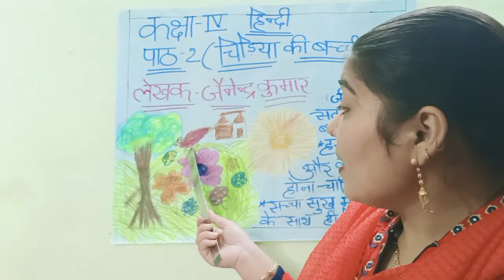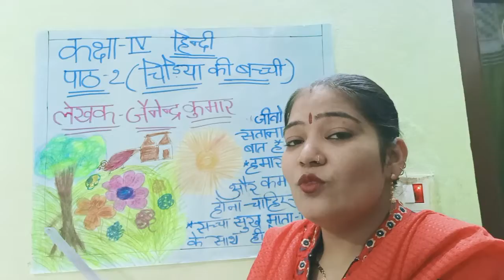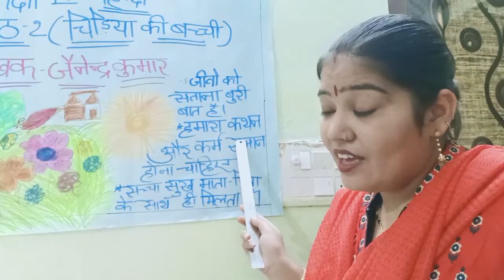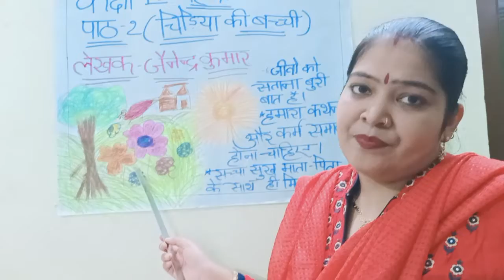Hindi classes in Pranav international school